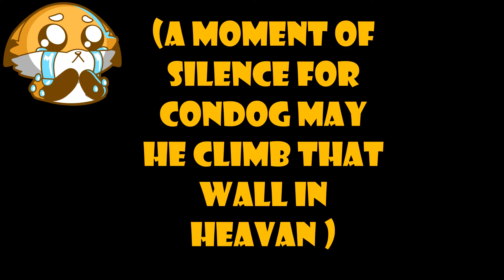When everything goes perfectly wrong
mini game funny moments like some us couldnt drive and we mixed it with rpg lets just say sheit gets funny asf